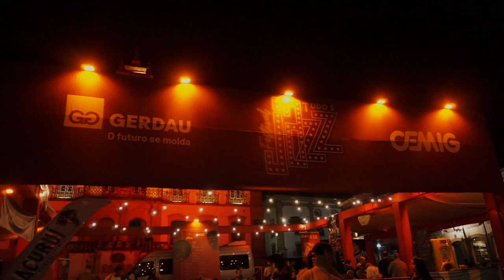Gerdau: 21° Festival Internacional Tudo é Jazz - Ouro Preto/MG - Paulo Navarro